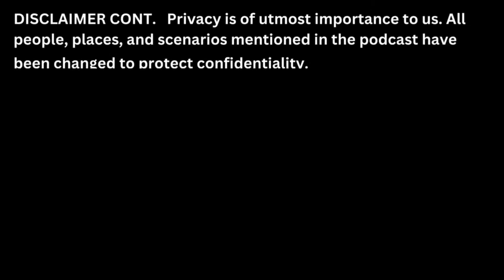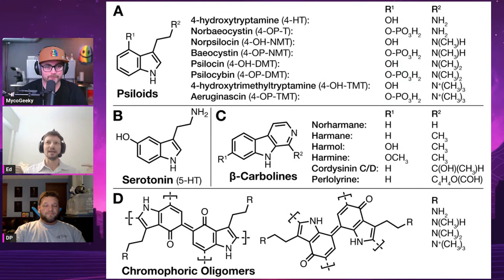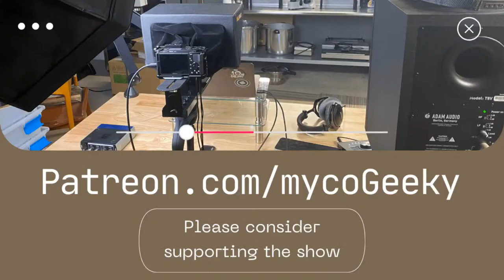Mushroom MadWOman with Mandie Quark 🍄 ✨ The MycoGeeky Podcast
Tonight on The MycoGeeky Podcast, we will meet up with Mandie Quark in Pastaza, Ecuador, to discuss her life in molecular mycology.  For more than a decade Mandie worked as a biomedical research scientist in Philadelphia at a Top-100 Hospital. There, while earning her Masters degree in Biochemistry from the University of the Sciences, Mandie preformed high throughput screening in a chemical genomics lab. Mandie made the decision to hang up her academic lab coat in 2018 to pursue an alternative career path. Mandie enjoys taking macro photos of mushrooms and explaining the mysteries and complexities of molecular mycology to the  public.

In a new segment called New Grower Spotlight, we will be sitting down with several newer cultivators to learn about what drew them to cultivation, how its going, and what obstacles they have had to overcome.

In the Deep Science segment, we sit down with Edward Grand to discuss Woodlover's Paralysis, the chemistry of dehydrating fruit, and the new research paper "The Evolution and Ecology of Psilocybin in Nature."